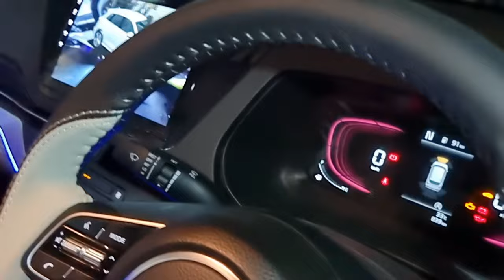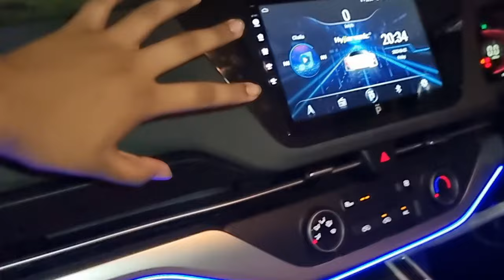Kia Carens Modification | The Turban Tourister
Kia Carens 2023 modification
Kia Carens modification
Kia Modification
Carens Modification
Auto Lead